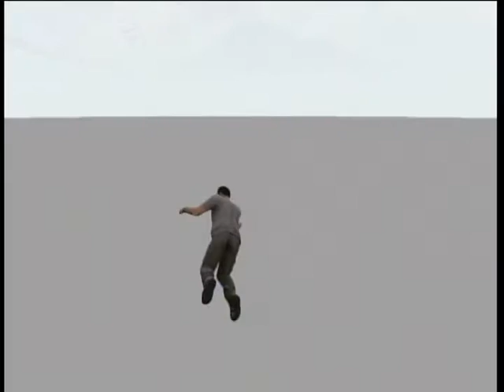GTA5 巨大サイズＴシャツ専門店「T-Shirts XXS XXXL」に入店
※ミッション攻略動画ではありません――（XBOX360版）